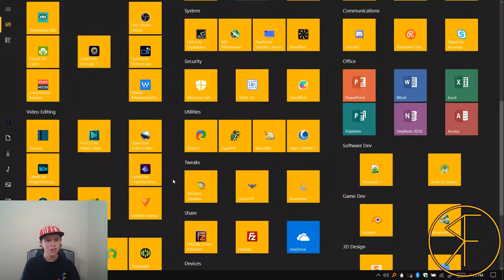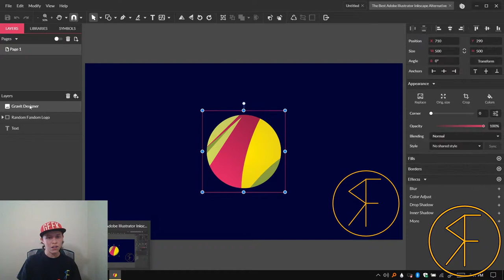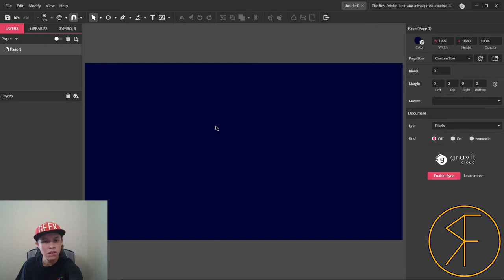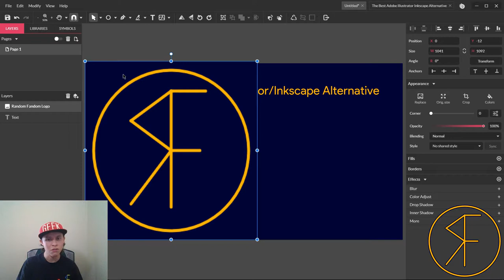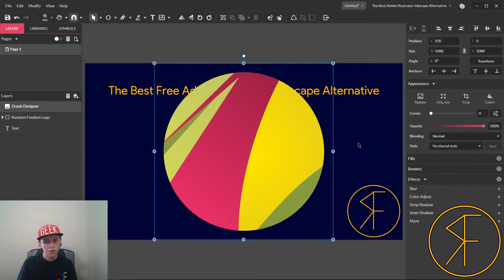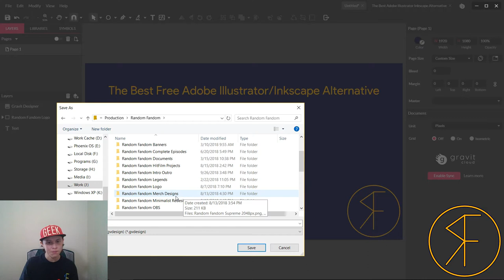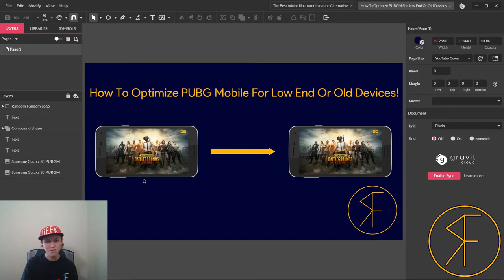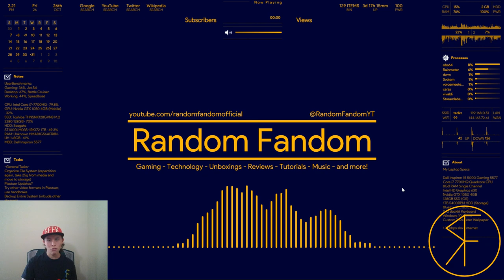The Best Free Alternative To Adobe Illustrator And Inkscape - Random Fandom